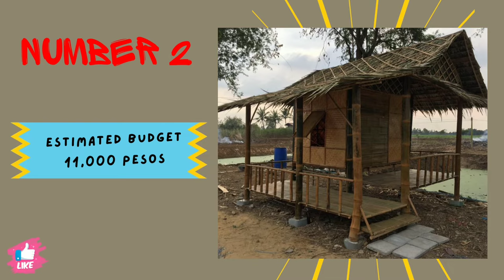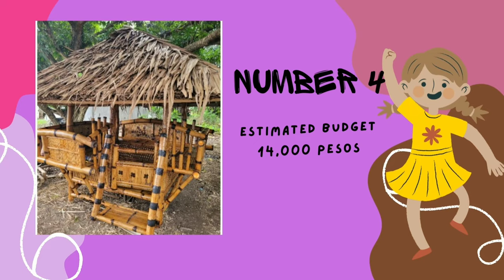TOP 10 BEST BAHAY KUBO FOR TAMBAYAN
The Bahay Kubo is ideal for a variety of settings, including the beach, the highlands, near streams, even above water and set on stilts, or in high-end developments.